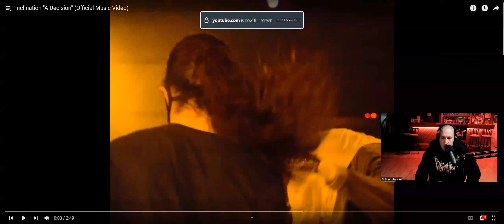Nu-Breed Reacts! - Inclination - A Decision